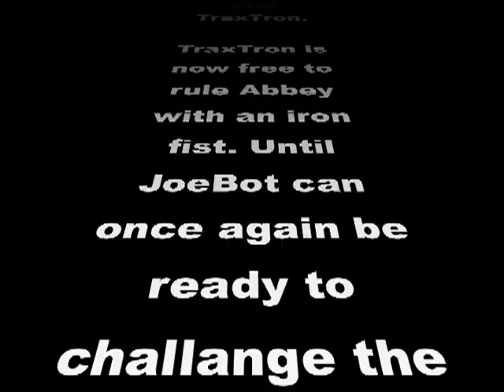stop motion Joebot vs. TraxTron